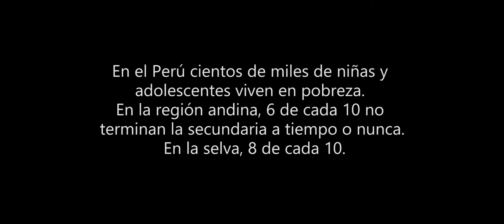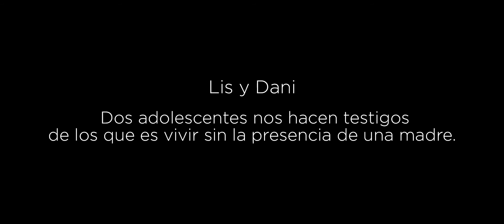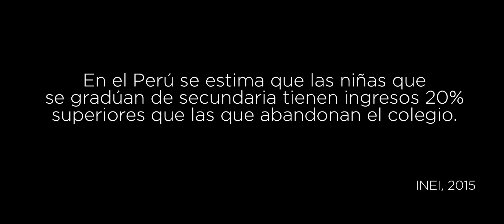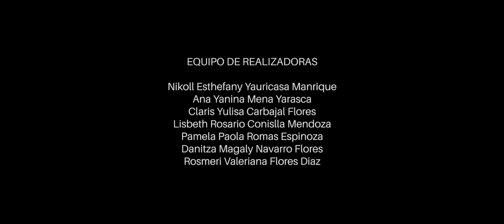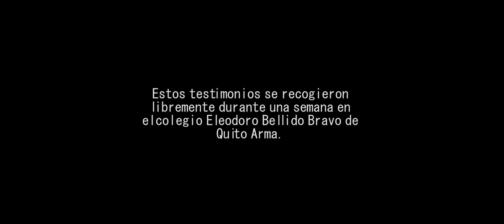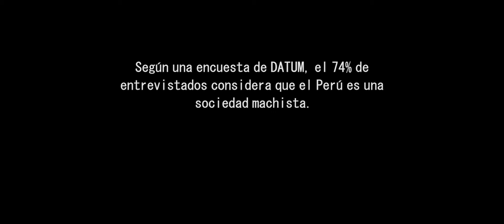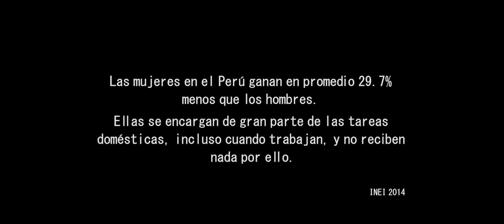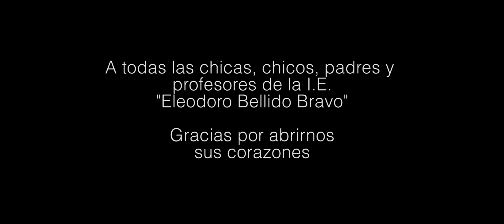Listen to Me Subtitled Documentary